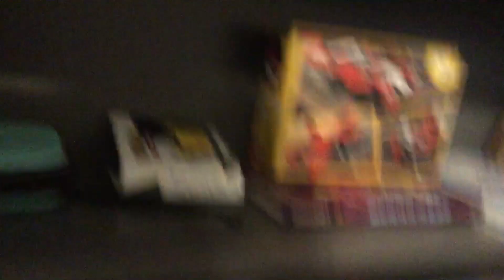[OLD] Iggy Gets Scammed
When Iggy gets put on Restricted Mode on YouTube, he gets a call from a mysterious scammer…

This video is recommended for anyone ages 13 and up because it may contain crude language, inappropriate references, and/or violet scenes.